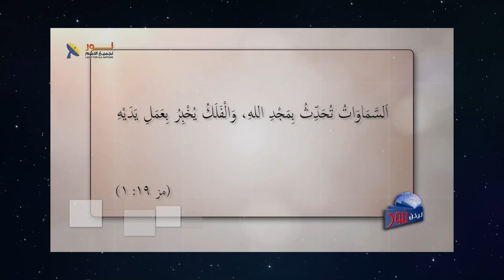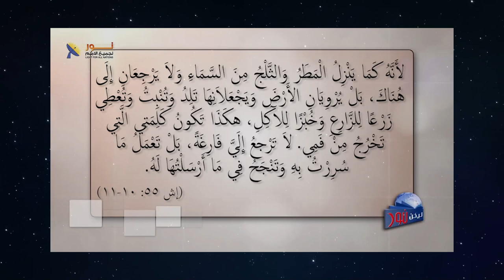605 الكتاب المقدس يدور حول رسالة واحدة وهي خلاص الإنسان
الكتاب المقدس يدور حول رسالة واحدة وهي خلاص الإنسان